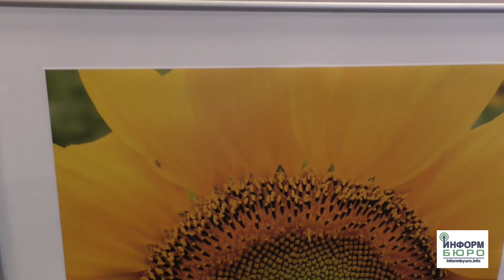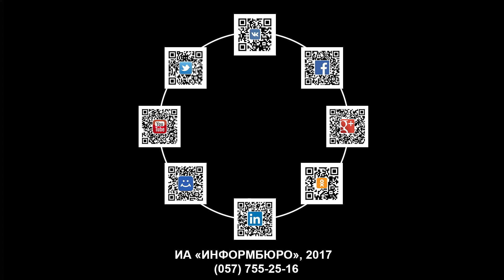Фотографии Харьковщины в галерее "Бузок"